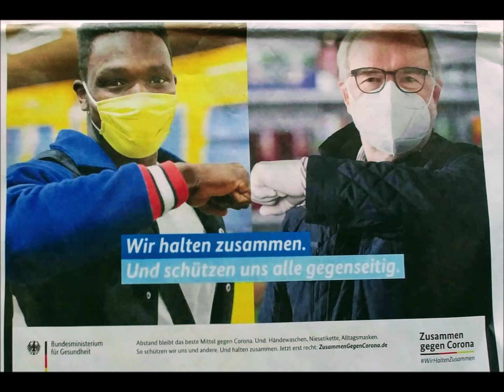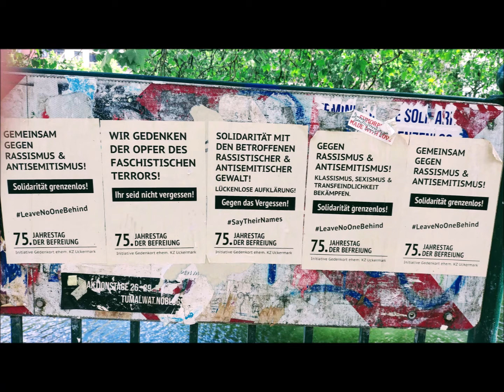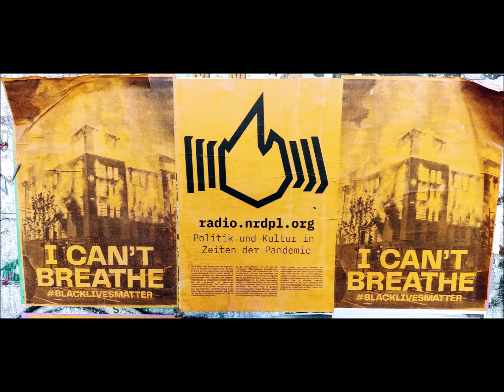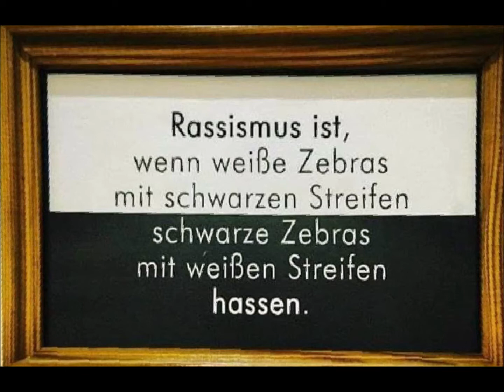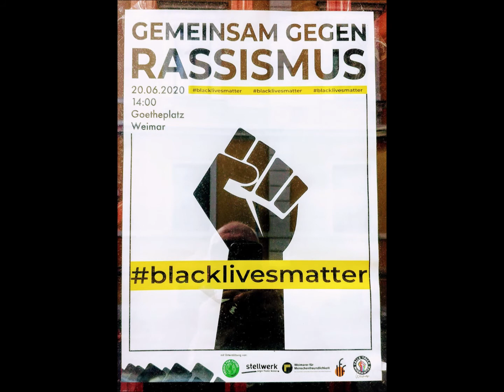Christophorus - Chor Elze. Spirituals. Werner Seesemann. Sven Thomson. 50 Jahre Christophorus-Chor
SWINGING LOW, SWEET CHARIOT. - African - American Spiritual. ( Der himmlische Wagen als Symbol für die "Underground Railroad", die Flucht aus den Südstaaten).1865 erstmals notiert, Songwriter: Williams Wallace . Satz: J. Lissewski
COME AND GO..- African - American Spiritual. ( Hinweis auf die Fluchthelferin HARRIET TUBAN). Erstmals 1872 notiert. Lied der Sklaven in Virginia. Satz: J. Lissewski
IT’S ME..- African - American Spiritual. Erstmals ca. 1865 notiert. Satz: J. Lissewski
OH LORD.- African-American Spiritual. Erstmals ca. 1865 notiert. Satz: H. Jordan
JAUCHZET DEM HERRN ALLE WELT! - Der 100. Psalm. Felix Mendelssohn Bartholdy ( 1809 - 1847 ) Komponiert 1847.

Gesangssolisten : Sven Thomson und Werner Seesemann
"SINGE MEINE SEELE'

Die Aufnahme entstand am 22. März 1976 in der evangelischen Kirche Wülfingen.
Der Christophorus - Chor Elze ( Chor der Jugenddorf - Christophorus - Schule Elze) wurde 1973 von Werner Seesemann gegründet

Paul Celan
EINMAL

EINMAL,
da hörte Ich ihn,
da wusch er die Welt,
ungesehn, nachtlang,
wirklich.

Eins und Unendlich,
vernichtet,
ichten.

Licht war. Rettung.

( aus "Atemwende", September 1965 in Paris.)

TODTNAUBERG

Arnika, Augentrost, der
Trunk aus  dem Brunnen mit dem
Sternwürfel drauf,

in der
Hütte,

die in das Buch
-wessen Namen nahm’s auf
 vor dem meinen?_ ,
die in dies Buch
 geschriebene Zeile von
einer Hoffnung, heute,
auf eines Denkenden
kommendes
Wort
im Herzen,

Waldwasen, uneingeengt,
Orchis und Orchis, einzeln,

Krudes, später, im Fahren,
deutlich,

der uns fährt, mit der Mensch,
der‘s mit anhört,
die halb-
beschrittenen Knüppel-
Pfade im Hochmoor,

Feuchtes,
viel.

PAUL CELAN,  „LICHTZWANG“, 1970

„Death in Custody.“
Racial Profiling.
Deutschland. 181 Todesfälle von Schwarzen und von Rassismus Betroffenen People of Color im Gewahrsam oder durch
Polizeigewalt seit 1990.
Offizielle Zahlen fehlen. Die Dunkelziffer liegt wohl noch höher.
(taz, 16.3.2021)